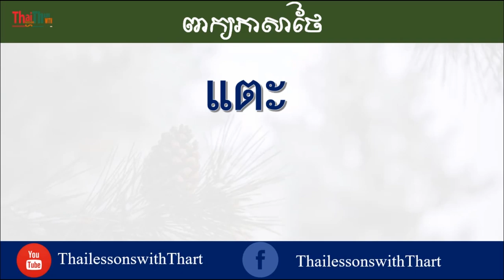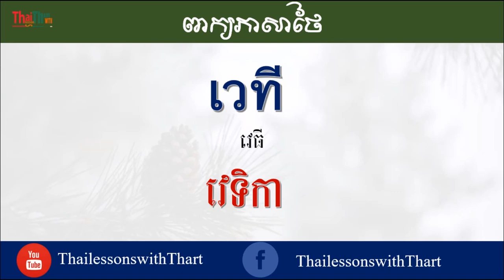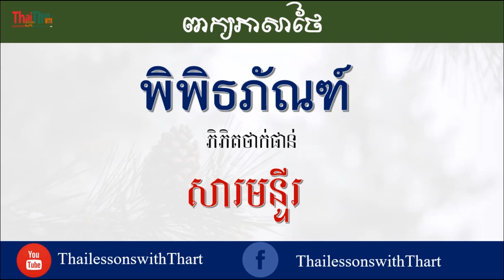COMMON PHRASE IN THAI |THAILESSONSWITHTHART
Thanks.